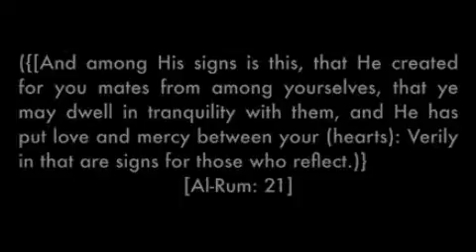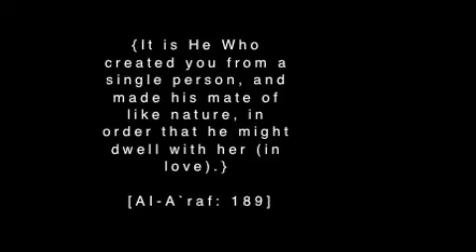Hijrah's & Jakubu' s Walimah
Hijrah's Walima was shot by myself at Atlanta Majsid of Al Islam  located in Atlanta, Georgia. This was a beautiful Walimah for a beautiful couple! The music selected by the bride is call "Waltz for Romance"... all images, editing and slideshow was created by  Chante' Shakir!